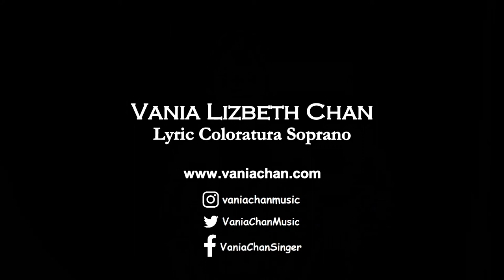A Dream is a Wish Your Heart Makes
from Walt Disney's Cinderella
by Mack David, Al Hoffman, and Jerry Livingston

Performers:
Vania Chan (soprano)
Valentina Sadovski (piano)

@vaniachamusic (Instagram)
@VaniaChanMusic (Twitter)
@VaniaChanSinger (Facebook)